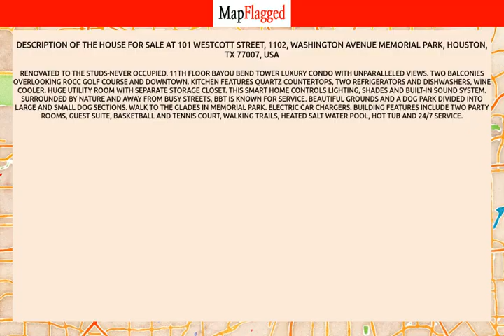TX | Buy house at 101 Westcott Street, 1102, Houston, USA | MapFlagged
📚 Video Chapters:
0:00 Property Introduction
0:10 Property Price
3:20 Property Address
3:30 Property Description
3:35 Property Key Places
3:40 Subscribe to MapFlagged!

📣 Following is the detail of house for sale at 101 Westcott Street, 1102, Washington Avenue Memorial Park, Houston, TX 77007, USA:

3 Bedroom
4 Bathroom
5,137 Sq Ft.
$2,699,000

Renovated to the studs-never occupied. 11th floor Bayou Bend Tower luxury condo with unparalleled views. Two balconies overlooking ROCC Golf Course and Downtown. Kitchen features Quartz countertops, two refrigerators and dishwashers, wine cooler. Huge utility room with separate storage closet. This smart home controls lighting, shades and built-in sound system. Surrounded by nature and away from busy streets, BBT is known for service. Beautiful grounds and a dog park divided into large and small dog sections. Walk to The Glades in Memorial Park. Electric car chargers. Building features include two party rooms, guest suite, basketball and tennis court, walking trails, heated salt water pool, hot tub and 24/7 service.

🏥 Nearest Hospitals to this Property:
HCA Houston Healthcare Medical Center
Houston Methodist Hospital
St Joseph Medical Center
Memorial Hermann Texas Medical Center
Memorial Hermann Greater Heights Hospital

✒️ Nearest Schools to this Property:
St Thomas High School
Roe After School Program
Houston Independent School District
Memorial Elementary School
River Oaks Elementary School

🍕 Nearest Restaurants to this Property:
Texas Restaurant Association
Pollo Bravo
Miri's Kitchen
Piada Italian Street Food
Brenner's

🚃 Nearest Train Stations to this Property:
SUBWAY Stop
Amtrak-Houston
Train Station

🏬 Nearest Shopping Malls to this Property:
River Oaks Shopping Center
Shops at Arrive - River Oaks
M-K-T Heights
Highland Village
Shepherd Square

🌼 Nearest Parks to this Property:
Pine Valley Park
Kirby Park
Memorial Park
Hogg Bird Sanctuary Park
Bayou Bend Collection and Gardens

🎥 Nearest Movie Theaters to this Property:
Aurora Picture Show
Aurora Video Library
Grindworkprogress
Landmark's River Oaks Theatre
Ipic Houston

☕ Nearest Cafes to this Property:
Toss Coffee
The Teahouse
Yellow Cup
Starbucks

✈️ Nearest Airports to this Property:
Houston Southwest Airport
West Houston Lakeside Airport
Bush Intercontinental Airport
William P Hobby Airport

🏢 Nearest Stores to this Property:
Shell
Circle K
Mattress1 One
Specs

➕ Nearest Doctors to this Property:
Houston Professionals in Early Recovery
Bayou City Research
Face Aesthetics MD
Innate Chiropractic Healing Arts Center
Alice R Mao M D